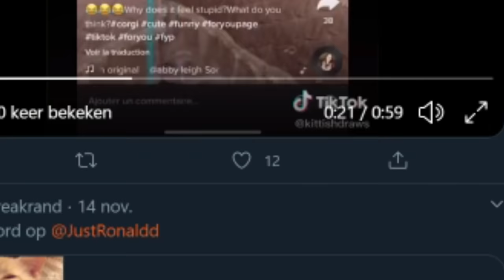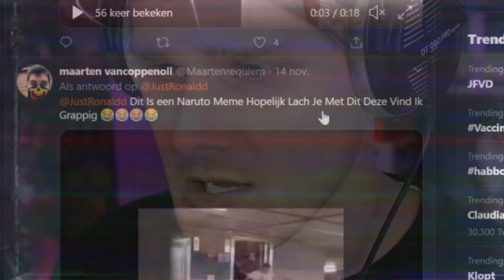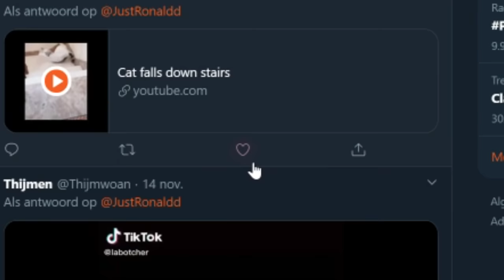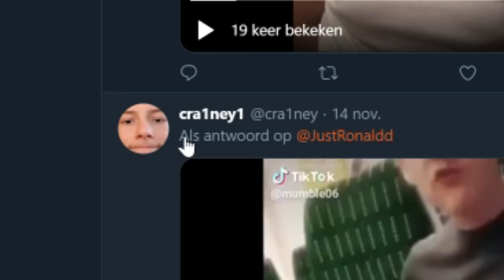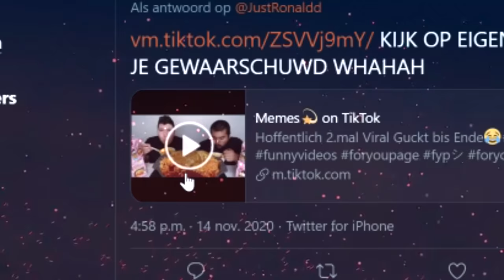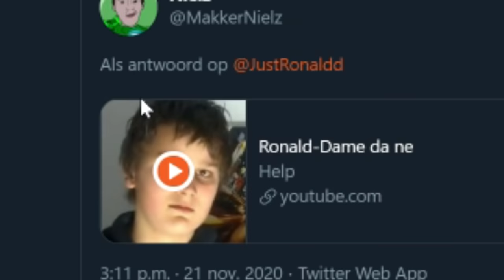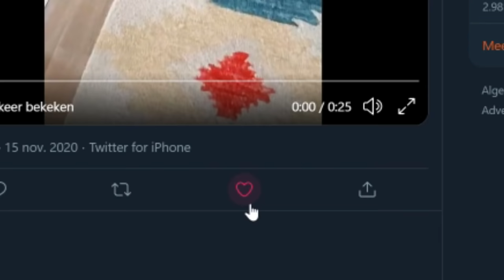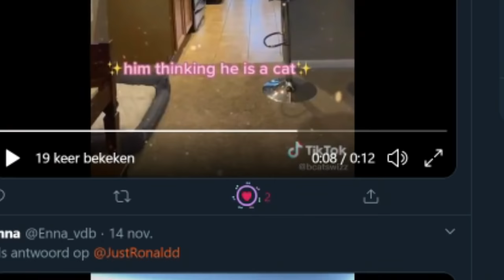VERBODEN TE LACHEN! 😂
SUPPORT-A-CREATOR: JustRonaldd

Ronald Vledder
Spinnekop 2
1444 GN, Purmerend